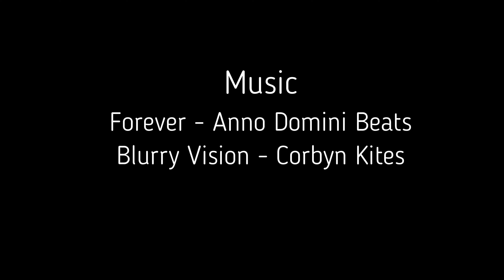PUBG FAMILY HIGHLIGHTS 18